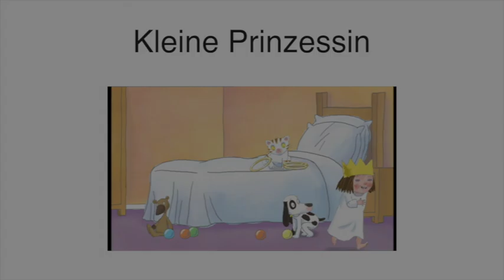Schatzsuche | Kleine Prinzessin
Die kleine Prinzessin geht auf Schatzsuche. Wird sie Gold finden?